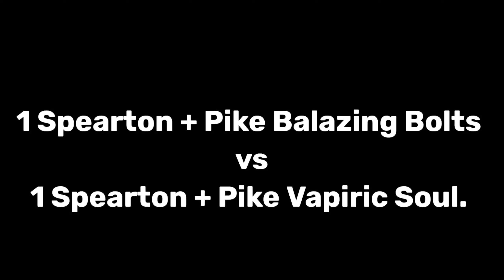STICK WAR 3 - MAX UPGRADE (SPEARTON PIKE (FIRE) VS SPEARTON PIKE (VAMPIRIC)?!!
stickwarsaga stickwarlegacy stickwar3 PIKE BATTLE...
Who is the strongest Pike with Blazing Bolts or Vampiric soul in max upgrade...